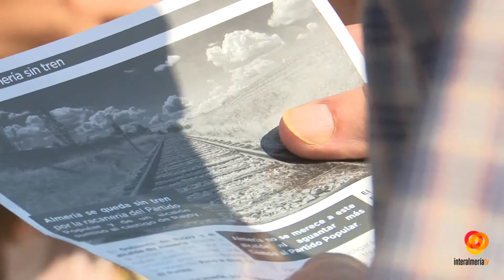Los socialistas almerienses denuncian el traslado temporal de la estación de tren a Huércal de Al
El PSOE provincial ha denunciado la situación en la que se va a quedar la ciudad de Almería en tan solo unas semanas, cuando empiecen las obras del soterramiento del paso a nivel del Puche y la estación de tren se traslade hasta Huercal de Almería. Los socialistas critican que esto es una consecuencia electoralista del gobierno del PP, que quiere comenzar la obra cuanto antes para tener una cinta que cortar en mayo del 2019.Desde el PSOE aseguran que con tan sólo dos millones de euros más se habría realizado el bypass necesario para que la estacion continuase en la capital.Con esta decisión asguran que aumenta la incomoidad, los gastos y el tiempo de viaje entre la capital y Granada, Sevilla o Madrid.